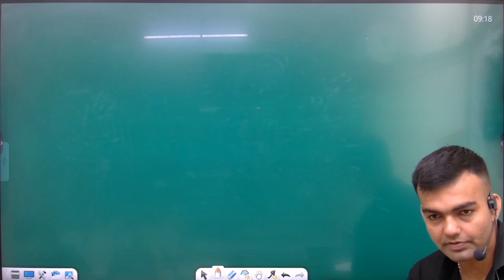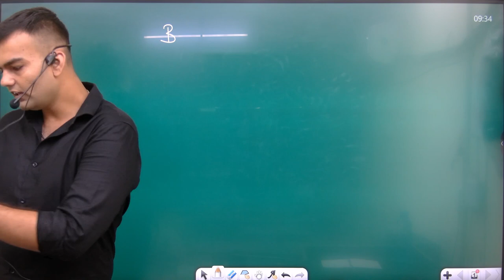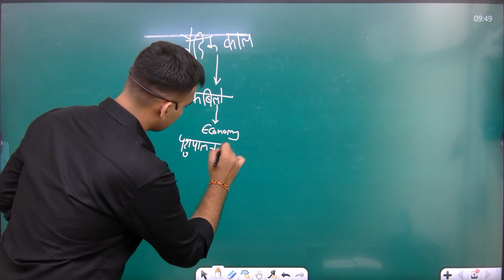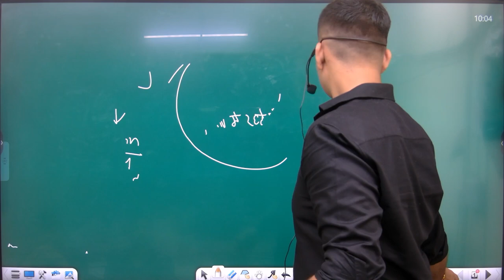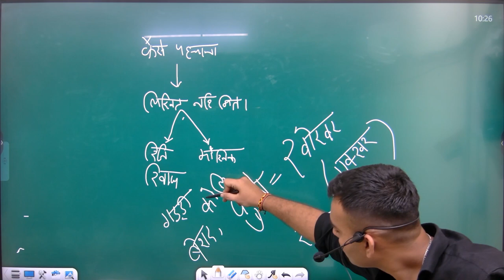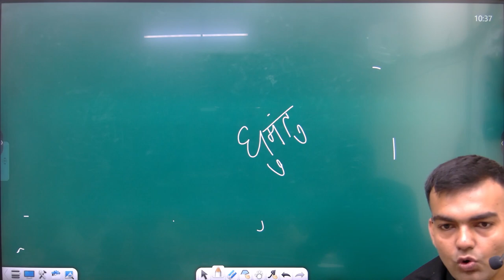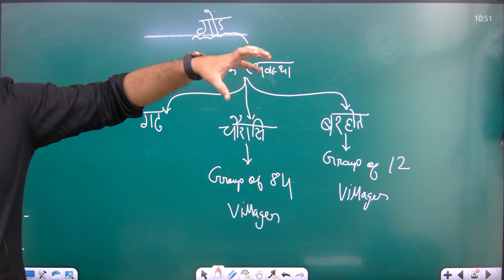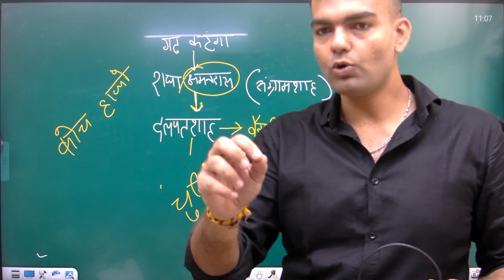L - 01 || NCERT CLASS - 7 || HISTORY || BY HIMANSHU SIR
अरुणोदय आईएएस की विशेष पहल के तहत एनसीईआरटी बैच शुरू हो चुका है। यह पूरा बैच यूट्यूब पर फ्री है, इसके लिए आपको कोई फीस नहीं देनी होगी। यह उन लोगों के लिए मददगार है जो घर या गांव में रहकर तैयारी करना चाहते हैं, जो आईएएस बनने का सपना देखना चाहते हैं। इसमें पूरा कंटेंट भी आपको फ्री में दिया जाएगा।

Under the unique initiative of Arunodaya IAS, the NCERT batch has started. This Entire Batch is free of cost on YouTube, for this, you will not have to pay any fees. It is helpful for those who want to prepare by staying at home or in the village, and who want to dream of becoming an IAS. In this, the entire content will also be given to you for free